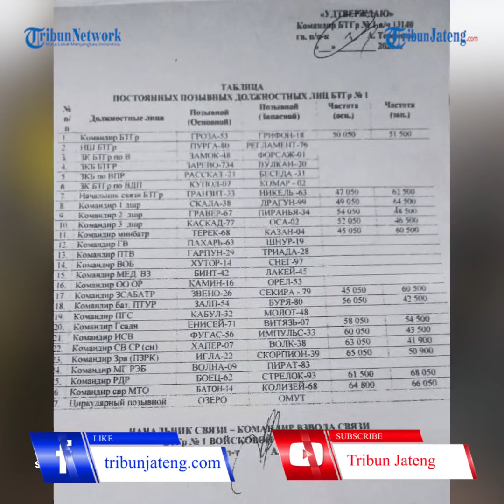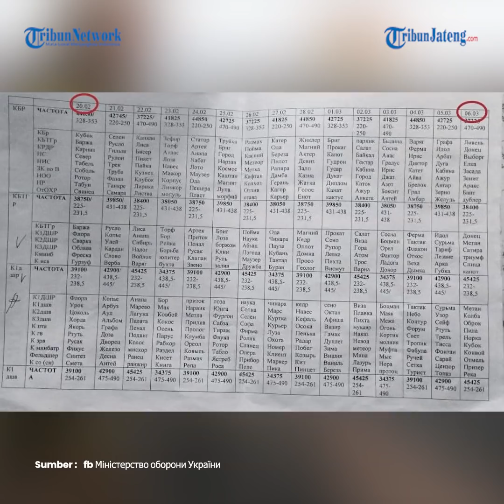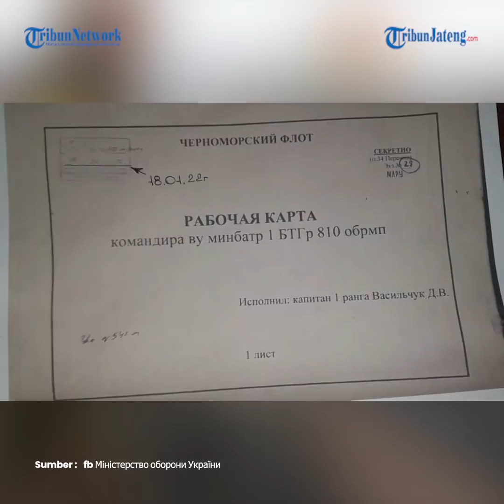Ukraina Klaim Dapat Dokumen Rahasia Serangan Rusia, Rencana Perang 15 Hari